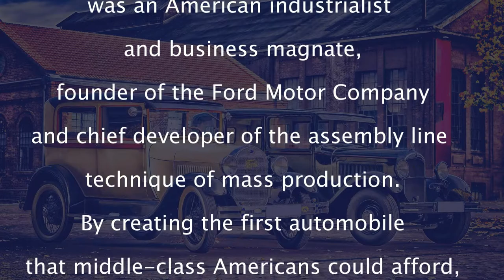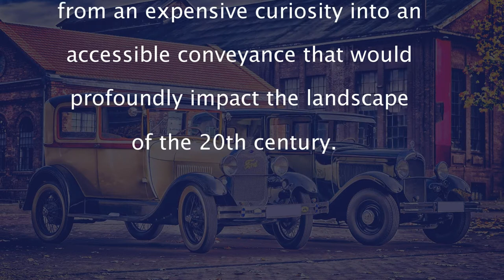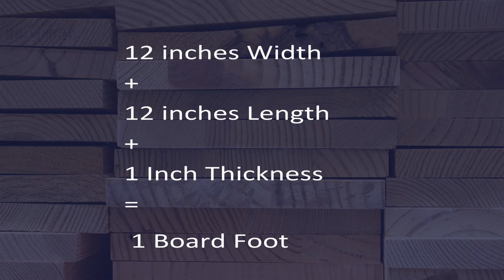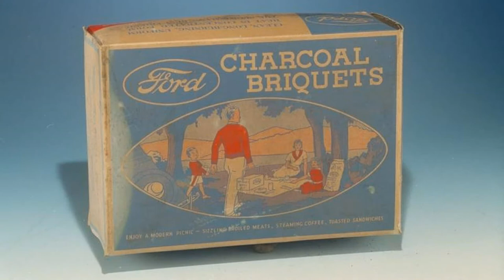Henry Ford's Connection to Charcoal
Who would have thought Henry Ford had anything to do with Charcoal! Enjoy this first installment in THE ANT EXPLAINS series! Hope you enjoy the video!
What should the next video be about?